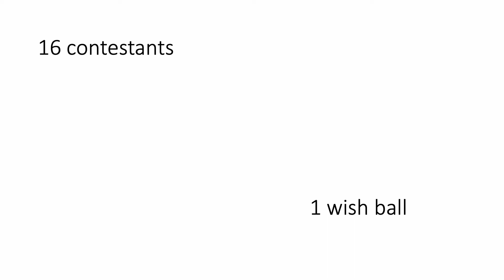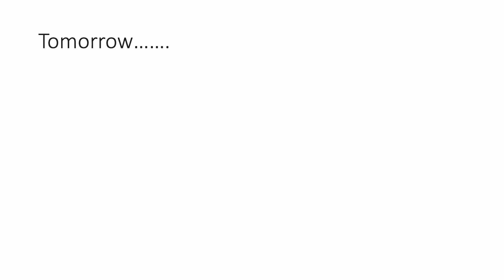"Ball Busters" | A BFB Contest S2EP3